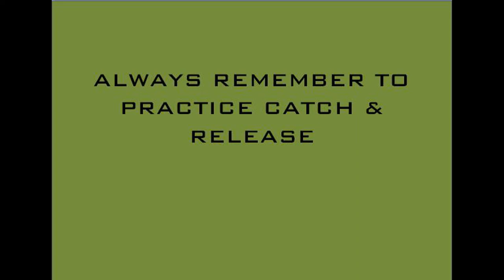I Caught a Fish with a Messed Up Eye!!!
A quick session in the morning resulted in me catching a fish with a bulging eye. It's the first time I have caught a fish that was injured or had a deformity and i hope it will be the last!!!

If you wish to donate towards my channel or sponsor a video (with a shout-out!), please use the following
Species Caught: Cutlassfish (Trichiuris Lepturus)

Equipment used:

Rods:

Shakespeare Ugly Stik Elite 5'6

Reel used:

MaxReel Omega 1000

Lures used:

ZMAN MinnowZ  3 inch Space Guppy

Jighead:

Zman TT Headlockz 3/8  ounce, 2.0 hook

Line used:

Nanofilament: Berkley Nanofilament 12lb fForescent Green
Leader Line: Sunline Siglon Flourocarbon 16 lb